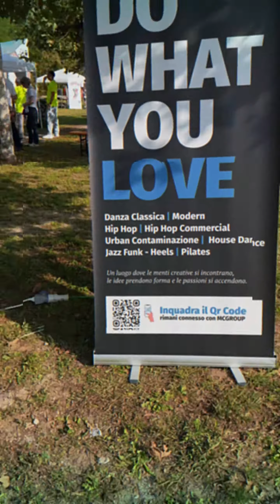Sport & Wellness Day, Mariano Comense 2k23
Sabato 30/09 a Mariano Comense c'è stato lo Sport & Wellness Day, un'occasione speciale dedicata all'amore per l'attività fisica e alla salute.
Questa giornata ha offerto l'opportunità di riflettere sull'importanza dello sport nella nostra vita quotidiana e conoscere fino a 28 attività presenti sul territorio di Mariano Comense tra cui MC Group Dancing School.

Oltre 2000 le persone giunte all'evento, un percorso sportivo che ha visto partecipare circa 300 bambini e in cui MC Group ha partecipato attivamente portando in scena diverse esibizioni dei suoi fantastici ballerini e regalando Gadgets firmati MCG! 😍​

Lo sport è un linguaggio universale che supera barriere culturali, linguistiche e sociali.
Felici di far parte di questo mondo che riunisce persone di diverse origini e provenienze sotto una stessa bandiera, creando un senso di comunità e di appartenenza.